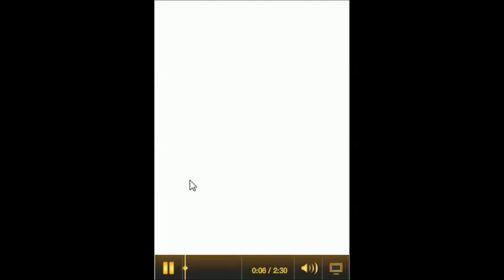How to Draw Cleveland Browns Logo Elf Retro Old School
Follow along as step by step as I did this in MS Paint